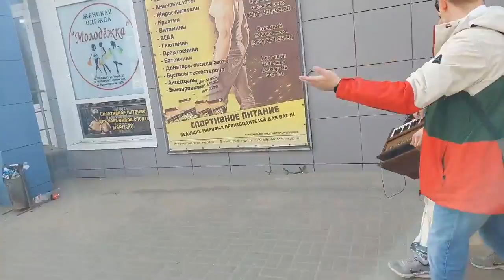Харинама тур Gaura Shakti в Камышин 02.05.2022 / Harinam tour Gaura Shakti to Kamyshin 02.05.2022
Место - Камышин.
Команда - Гаура Шакти.
Лидер - ЕМ Джанардана пр.

😁VIDEO ABOUT SANKIRTAN!!!

Location - Kamyshin.
Team - Gaura Shakti.
Leader - HG Janardana pr.

🙌🏻Param Vijayate Shri Krishna Sankirtanam.